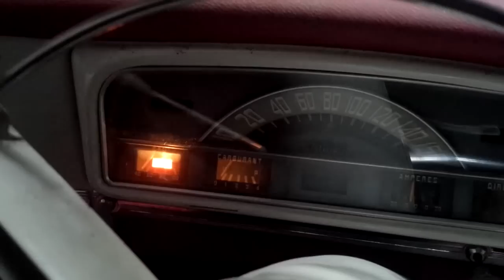peugeot 403 1965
elle commence à tourner rond